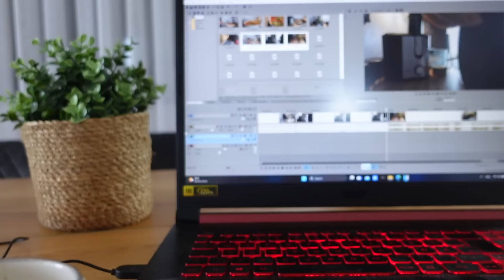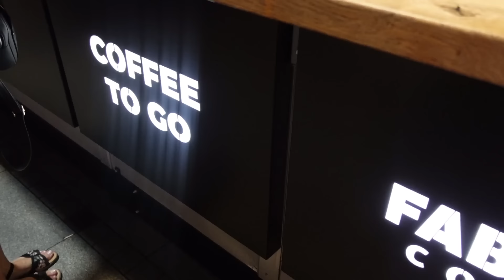GRADIMO KUĆU U BiH I 4 godine gradnje i napokon privodimo kraju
milana_vracar

Tracks:
Morning stroll  by Josh Kirsch                                                                      1:55

Night by Ikson                                                                                                21:53